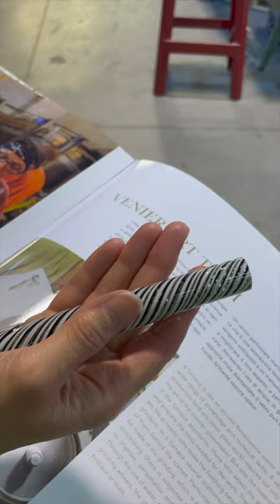Murano Glass Blowing by Luca Vidal - Tour from Venice, Italy 2022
In case you're wondering, here is a video of Luca Vidal working at Venier Glassworks. We saw him along with some artisans during a Murano Glass Tour from Venice, Italy

The glass of Murano is synonymous with creativity and mastery, but also with tradition, passion and dedication, which with that same intensity, have been handed down from generation to generation.   The history of Vetreria Venier began in 1938 when its future founder Enzo Laggia was born. Only two years later, in 1940, the family moved to Murano where the mother was hired by the Franchetti glassworks and the father worked in the production of conterie (the famous pearls of the Venetian glass). At approximately eleven years of age, Enzo as well entered into the world of glass as a strisaòr (stoker of ovens) in the Cenedese glassworks, then as a cutter and trimmer in the Marsiglio glassworks, as a grinder at the Vincenzo Nason glassworks and finally as a garzonetto (master’s helper) in the Seguso De Fortuna glassworks. Thanks to his in-depth knowledge of the material and working systems gleaned over the years, together with an intense passion and a great deal of willpower, Enzo (nicknamed Neno) began to work abroad as a sales representative and seller, travelling throughout Europe. However, his greatest desire was to have a glassworks of his own in Murano, and so in 1975, after having already founded the company Muranese Export in 1969, he purchased the former Estevan Rossetto glassworks and renamed it Vetreria Venier.

Venier is further expanding its showroom space to make it the largest, best-supplied and most exclusive glassworks in Murano. A centre of excellence that crowns the commitment and dedication of a good three generations.

Colour dominates over shape in Luca Vidal’s works: the imaginative blend of murrine and filigrane prepared by the Master, following his effort in a everlasting quest for beauty, form one-of-a kind interweavings and combinations, creating vibrant works of art exhibited in various Italian and American art galleries.

Having grown up in a family of fishermen on the island of Burano, Luca Vidal began learning the art of crafting glass at the very young age of 14, working at the side of the Master Imperio Rossi. However, notwithstanding the fact that he was a quick learner, his apprenticeship continued for a decade, during which he learned to master the most advanced techniques of the glassmaking art, and to refine his own natural talent.

Having specialized in crafting works of contemporary artistic glass pieces, Master Vidal has especially dedicated himself to the creation of vases, cups and centrepieces that have a unique and unmistakable style: their colours are stretched out and unravelled in order to enhance their hues, in symmetries and geometries that alternate with each other in tandem with luminous transparencies, giving shape to a living beauty that the Master’s sensibility manages to further exalt with a molatura (fine grinding) that is able to cause glossiness to dialogue with the opaqueness, smoothness with roughness, the concave with the convex.

Luca Vidal’s exceptional ability has made it possible for him to collaborate with masters such as Pino Signoretto as well as with internationally renowned designers.